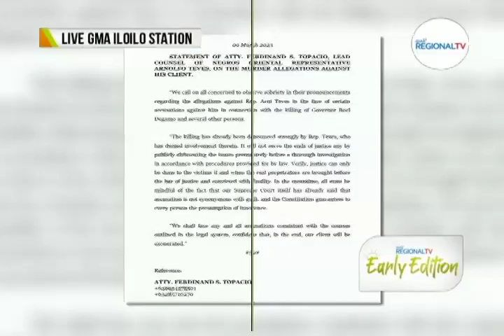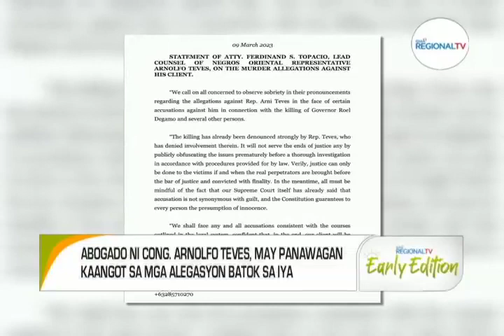GMA Regional TV Early Edition: Degamo Slay Case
Mga suspek sa pagpatay kay Negros Oriental Governor Roel Degamo, ginhingadlan ang mastermind sa krimen.